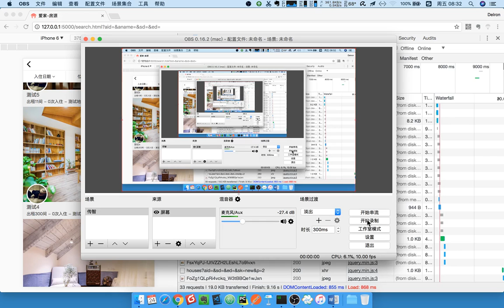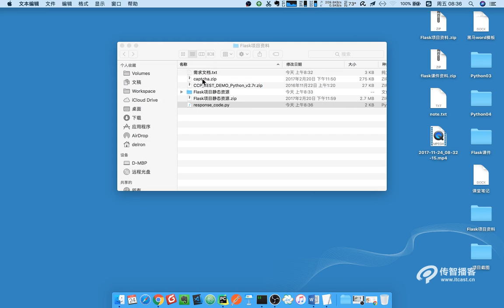17 爱家租房项目丨01 项目说明丨01 项目资料说明